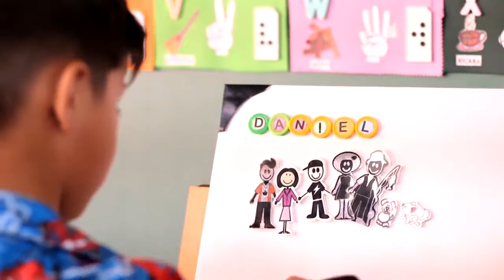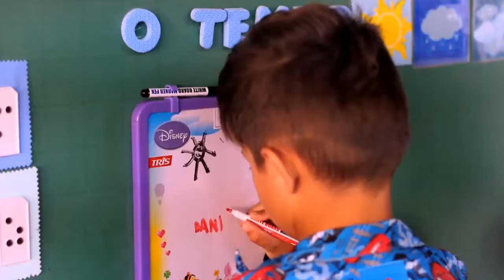A importância da inclusão social no ensino fundamental - Vida Bela - 10/11/19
Investir em escolas exclusivas para alunos especiais, ou buscar a inclusão? Essa é a dúvida de muitos pais com crianças autistas na hora de matricular seus filhos no ensino fundamental. Veja mais na reportagem de Taísa Echterhoff.